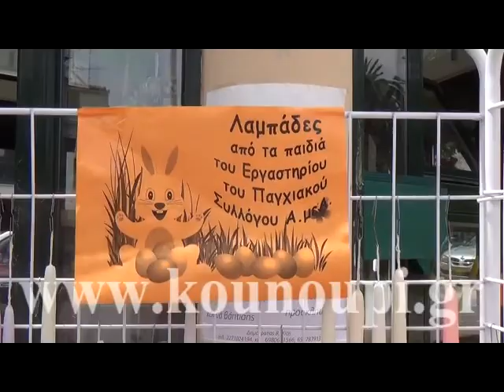Πασχαλινό Περίπτερο του Εργαστηρίου ΑΜΕΑ στην Πλατεία